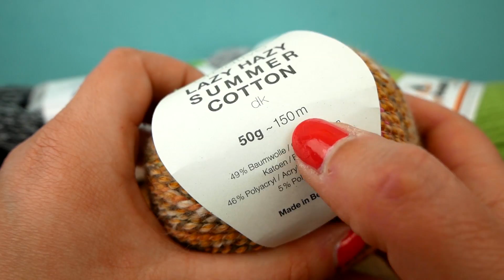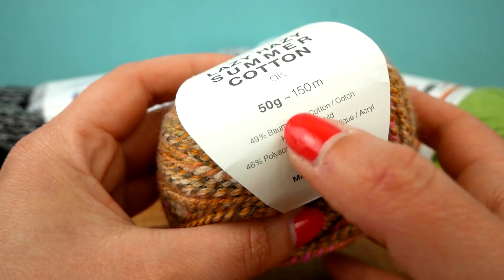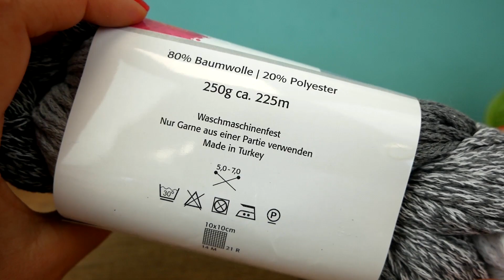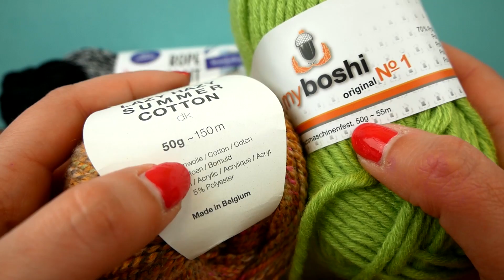Leren haken | Handleiding voor beginners | Wol & lossen